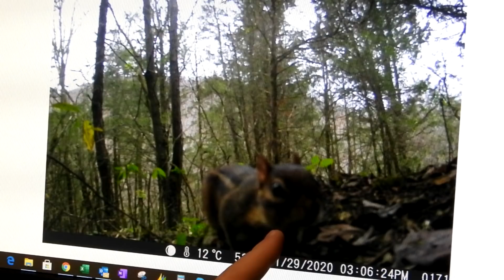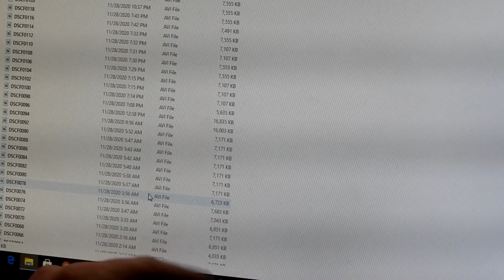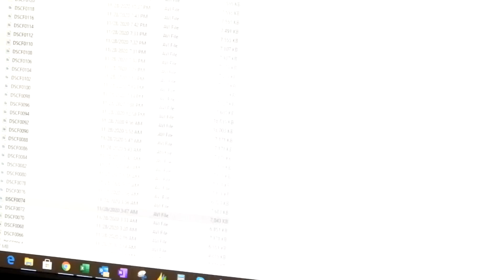Weasels in Tennessee! - Trail Camera Footage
Pictures and videos of a weasel in Tennessee!!!

Weasels in Tennessee!!!